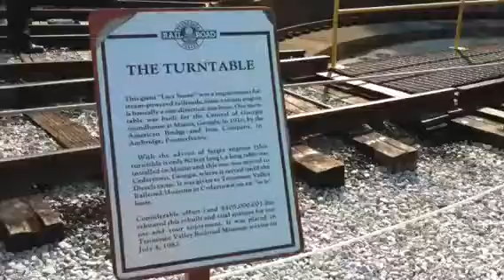Chattanooga Choo Choo